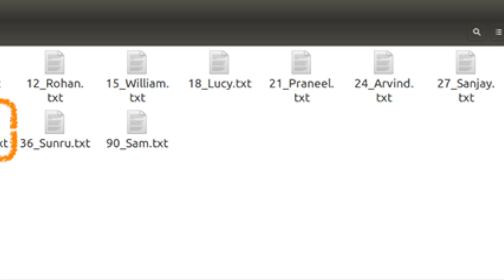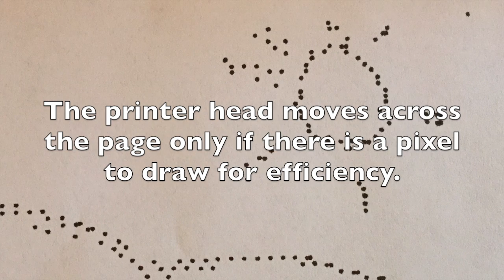PIX3L PLOTT3R: Overview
This is an overview of the PIX3L PLOTT3R. It shows the new User Interface, how the plotter operates and a sample of its capabilities.  Please follow the plotter's Facebook page to see new features and get links to the .lfx and source code files.